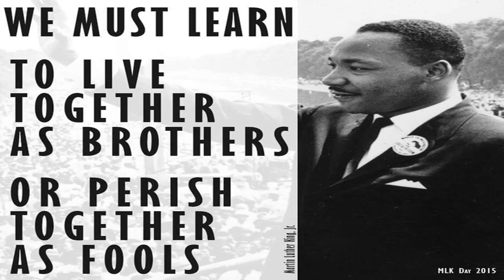Morgan freeman: mankind will perish if we don't learn to live together